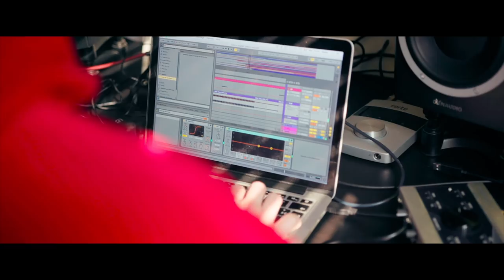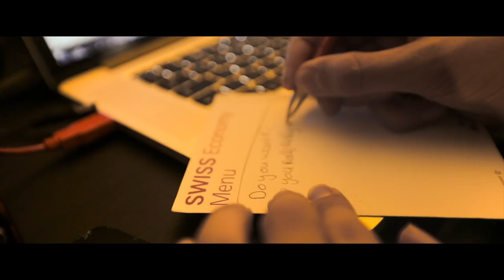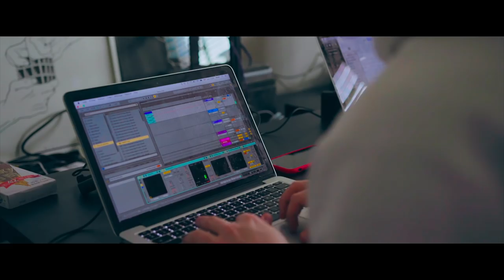Barong Family: Shanghai Nights [Documentary]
WE TOOK THE BARONG FAMILY TO SHANGHAI TO CREATE NOT 1, BUT 2 NEW COLLAB ALBUMS.